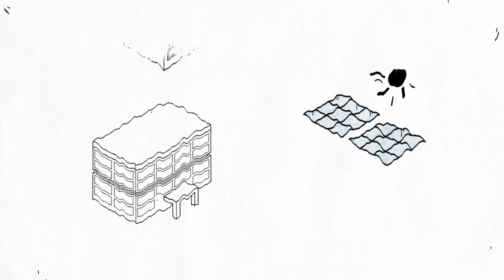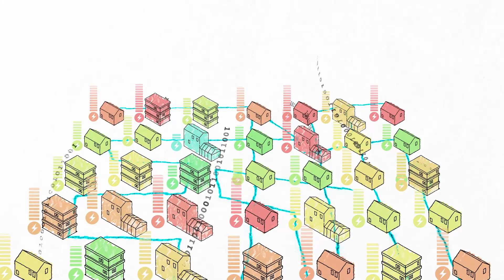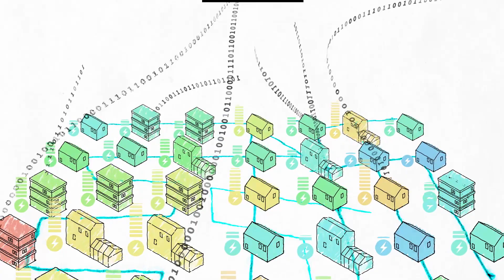Energy epidemiology explained.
RCUK Centre for Energy Epidemiology at UCL Energy Institute is the UK's first energy epidemiology research centre.

Studying energy demand from transport and the built environment, CEE pioneers energy epidemiology, developing a new path for energy demand research.

But what is energy epidemiology? Check out this video for energy epidemiology explained and visit cee.ac.uk

Video animated by Wired Video - wiredvideo.net